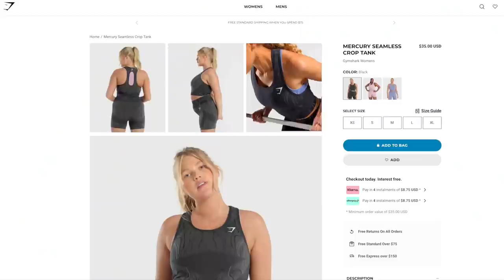THE BEST GYMSHARK LEGGINGS YOU NEED FROM THE BLACK FRIDAY SALE!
Hey loves! Coming at you today with my top legging picks for the Gymshark Black Friday sale! We got a lil something for everyone in this haul! Def dont forget to check out my previous Gymshark Black Friday video, where I go over everything you need to know for the big day!

*Height: 5' 3"
*Weight: Approx. 120 -125 lbs
*Bust: 31"
*Underbust: 27'
*Waist: 25"
*Hips: 39"
*Thigh: 21"
*Inseam: 25"
* Shoe size: US 6
SHIPPING- (always love surprises! You might get something back  )
                  Ashley Gaita

♡ MY LINKS! -

*MY SELF TANNER- LOVING TAN (code ASHLEY for a FREE Deluxe Applicator Mitt with any purchase! $15 value!)